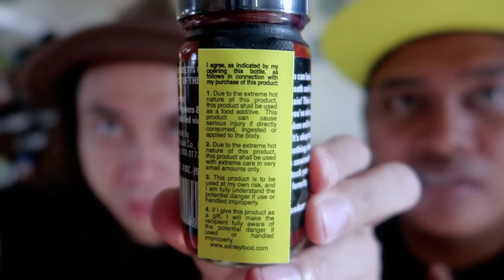ANJING GILA!!! TOM YUM BRUTAL + MAD DOG 357 | GERRY GIRIANZA ft. BLACK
PLEASE JGN PERNAH COBA SAMBAL INI

Alamat kalo mau kirim
Rafflesia Restaurant , JL.Selabintana No.48
Sukabumi, Jawa Barat 43113

Amazing Thumbnail by Kevin
Channel Kevin